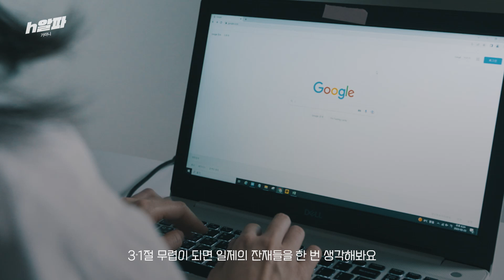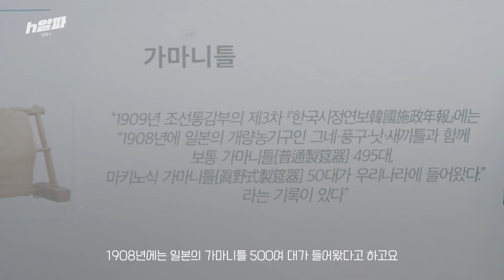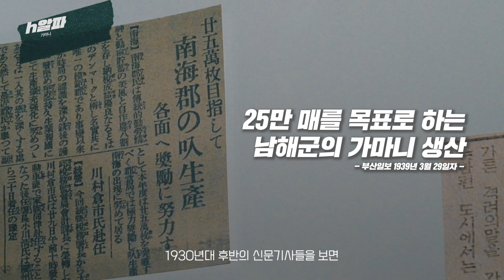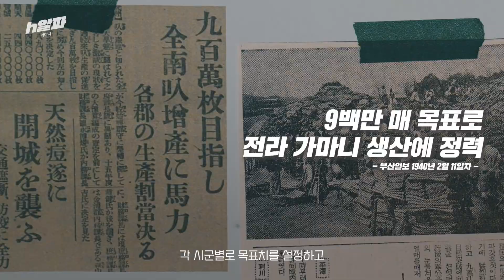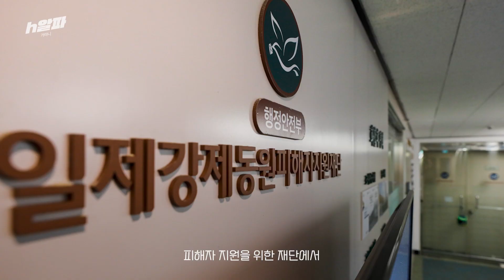(충격) 우리나라에서 열린 최초의 올림픽은 가마니 짜기 올림픽? 나만 몰랐음? [h알파 ep.31 일제의 잔재 가마니]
'가만히 있으면 가마니인 줄 안다.'
농담처럼 자주 사용하던 말이죠.
가마니가 그만큼 우리 생활에 오랜 기간 자리 잡은 물건으로 여겨졌다는 의미일 텐데요.
그런데 이 가마니, 일제강점기를 거치며 우리나라에 들어왔다는 사실,
조선의 쌀을 일본으로 가져가기 위해 들어온 가마니는
나중엔 소금·비료·군수물자를 옮기기 위해 사용됐습니다.
가마니의 사용처가 늘어나면서
우리 농민들은 가마니 생산량을 늘리기 위해 노동력을 쏟아야 했습니다.

3·1절 104주년을 맞아,
h알파가 우리가 미처 알지 못했던 가마니의 의미를 되짚어 봤습니다.

00:00 오프닝
00:11 가마니는 순우리말이 아니다?
00:39 오늘의 알파 시작합니다
00:51 가마니의 용도는?
01:07 국어사전에 적혀 있는 가마니의 어원(반전주의)
01:40 가마니는 언제 한국에 들어왔을까?
02:15 일제강점기에 일제가 수탈한 쌀의 양은?
03:00 가마니에 관한 첫 번째 진실
04:36 가마니 강습, 가마니 검사, 가마니 대회, 가마니 올림픽까지?
05:30 조선이 만든 가마니를 팔아 군 비행기를 산 일본(분노 주의)
06:05 가마니에 관한 두 번째 진실
07:49 독립문 앞에서
08:42 일본은 과연 언젠가 사과할까?

연출 권준오·이수연/ 구성 제선영/ 진행·취재 양진하/ 촬영 권준오·이수연·안재용·최희정·제선영·김예원/ CG 이수연/ 영상편집 권준오·이수연